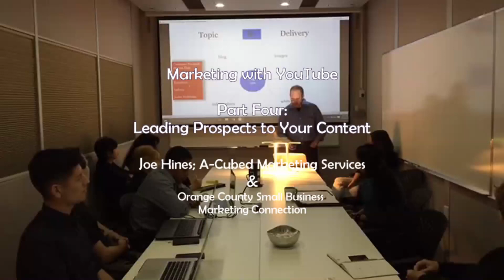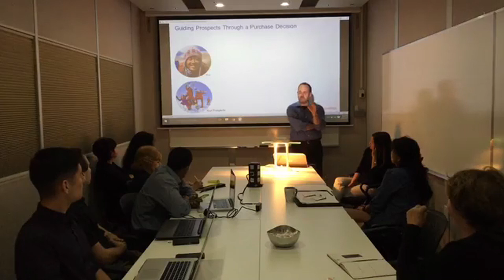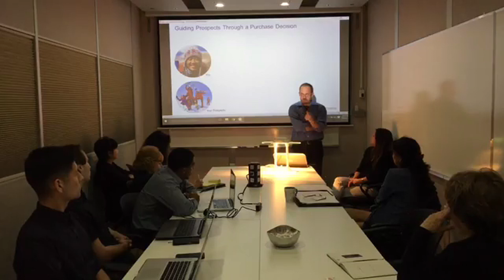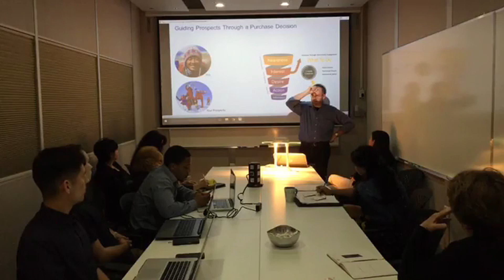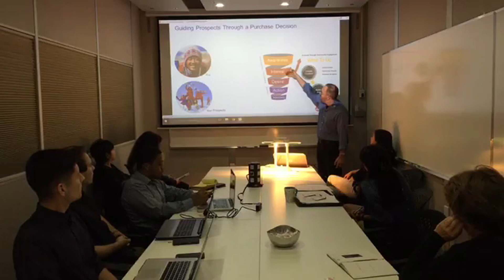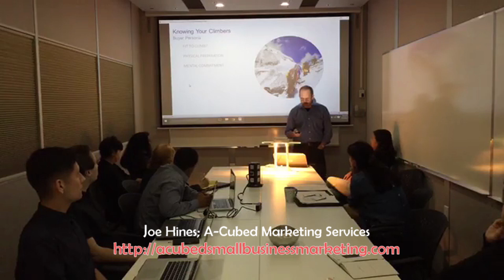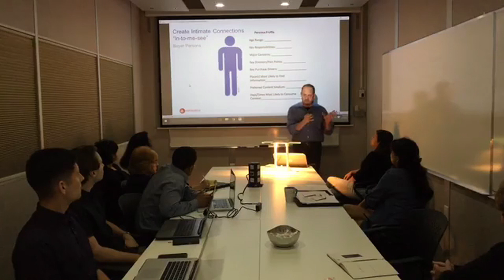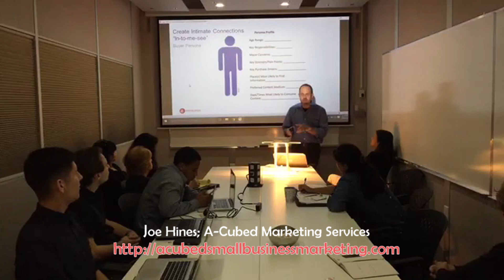YouTube Marketing Series: Part Four - How to Lead Prospects to Your Content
This is part four in an eight part social media marketing series for small businesses called YouTube Marketing.  In part four, I discuss the idea of leading prospects to your content so you can demonstrate your skills and the ways you can help them solve their problems!

These techniques will add more prospects into your sales funnel and help you nurture them through the other stages of knowledge and liking and purchase!

Whether you're a student, an entrepreneur or a business owner, you'll benefit from this!  Want to make more money working at home or in your business?  Master these techniques!